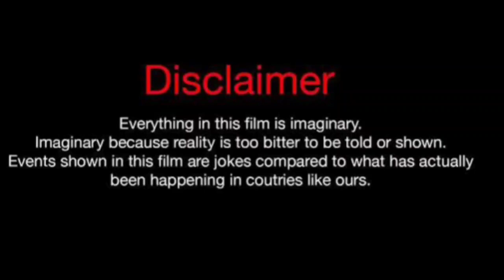Avani Gregg Vs Flawless (Kountry Wayne Member) Real Life Partners 2024